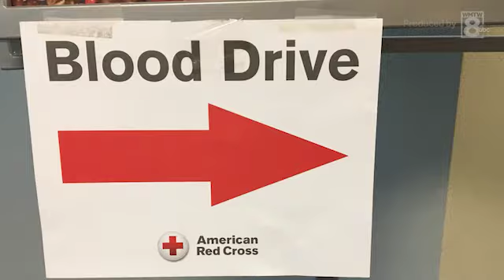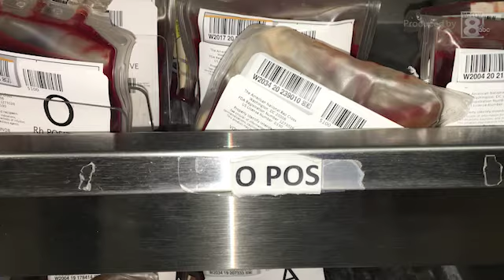Mid Coast Hospital 2020 Central and Mid Coast Blood Services Real Hero